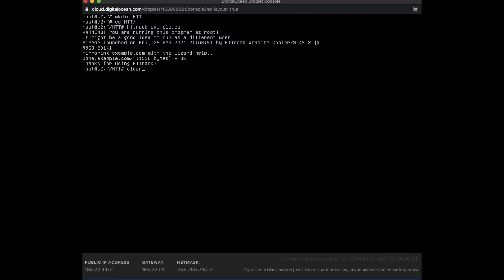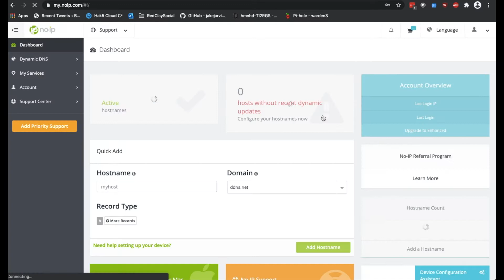Website Cloning: How Do Hackers Do Things Series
In our third episode of How Do Hackers Do Things, GraVoc Security Consultant, Josh Jenkins, shows you how hackers can make a copy of a website and clone it for their own malicious purposes. During this video, Josh will show you how hackers are cloning websites using HTTrack,  a freely available tool on the Internet that allows anyone to make a perfect or near perfect copy of your website. This type of activity could allow a malicious actor to copy your website and leverage that copy in a phishing campaign.

GraVoc provides Information Security Services, including Penetration Testing, to businesses nationwide. To view our Penetration Testing services, please